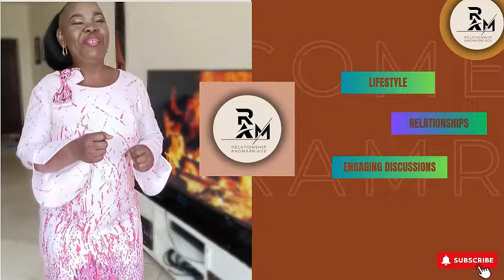Jamaica shocks the world‼️‼️..They refused their daughter to marry a black man .This happened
Jamaica has shocked the world by its achievement being a small island .Parents refused their daughter to marry a black man .What happened next ?,very sad